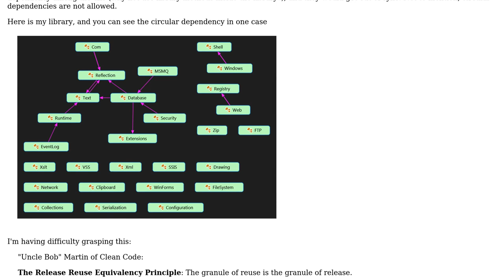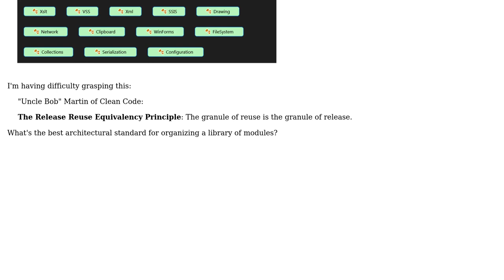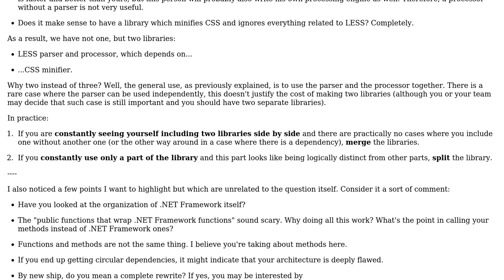Software Engineering: One dll or many?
With thanks & praise to God, and with thanks to the many people who have made this project possible! | Content (except music & images) licensed under CC BY-SA | Music | Images & others | With thanks to user toddmo user Arseni Mourzenko and the Stack Exchange Network Trademarks are property of their respective owners. You are responsible for your own actions.